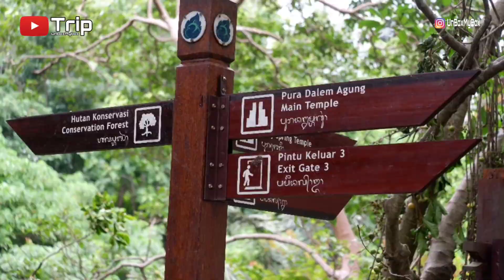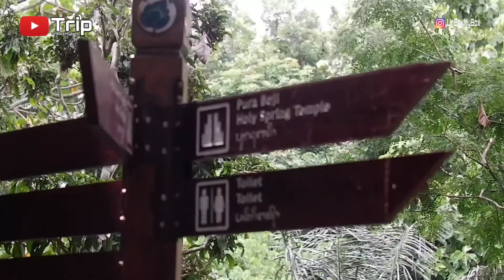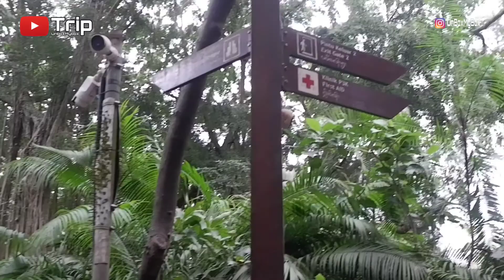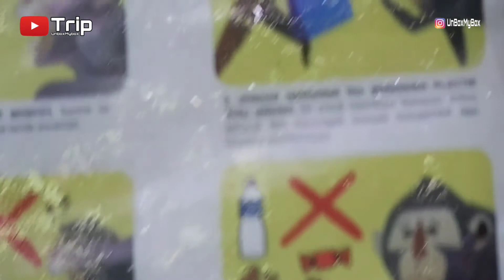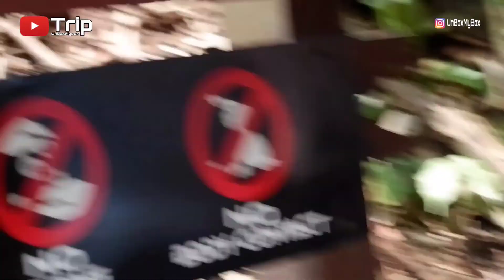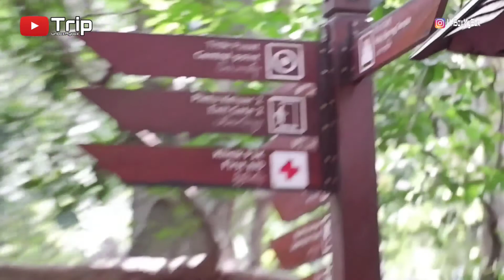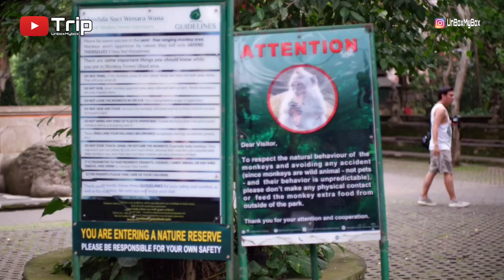[TRIP] UBUD MONKEY FOREST - HUTAN MONYET UBUD - BALI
Background Song free to use, permitted from original song creator and credit to:
Song: Markvard - Colors